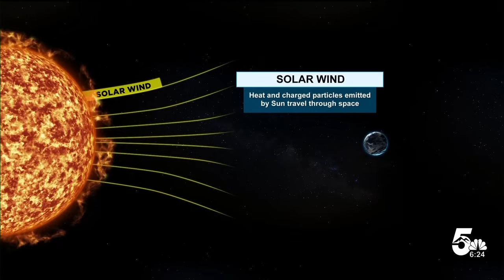Powerful solar storm will produce northern lights, could disrupt power in Colorado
Government officials issued a geomagnetic storm watch for the first time since 2005, as five earth-directed coronal mass ejections were detected on the sun. The aurora borealis could be visible cloud cover permitting. What it could mean for us this weekend.